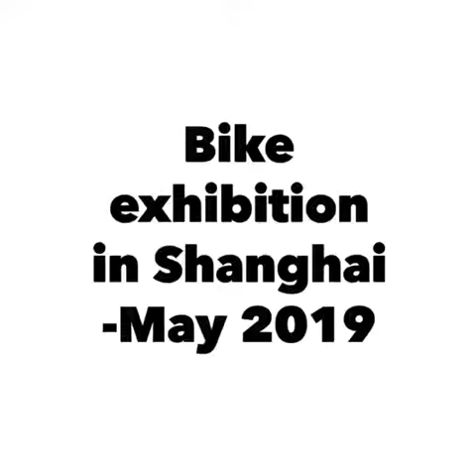Tricycle Bicycle Scooter - a visiting in Bike exhibition in shanghai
Hi There, this is IZIHK. We are your good partner from China.